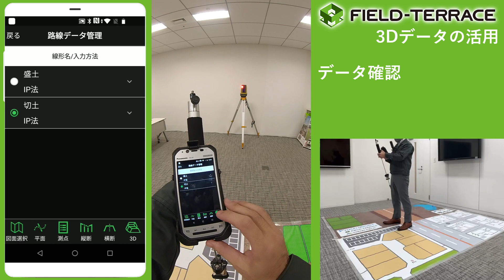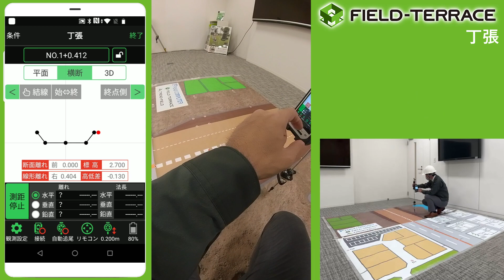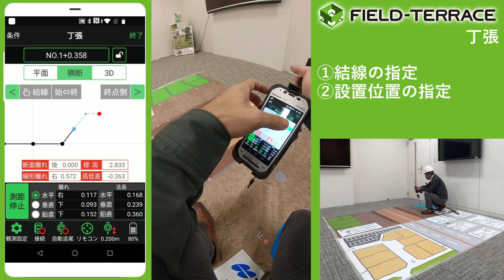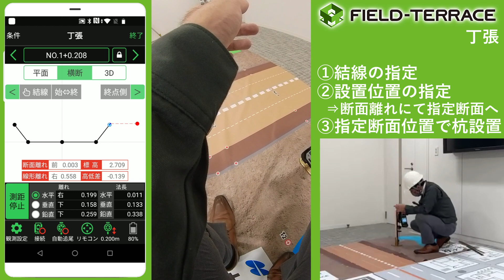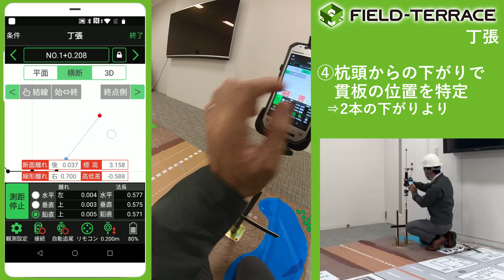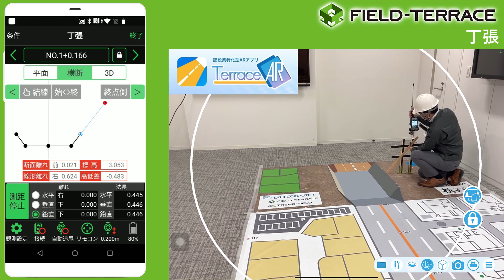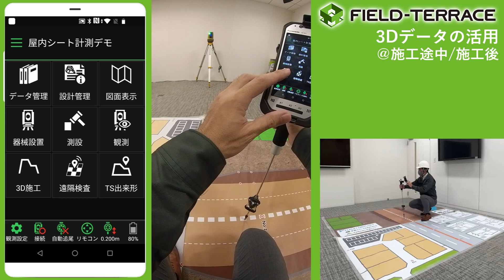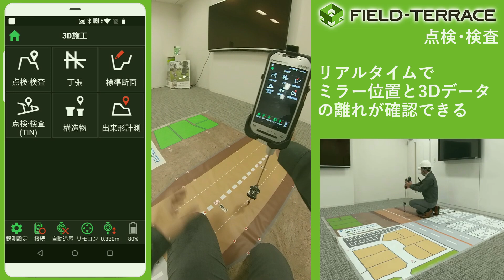【FIELD-TERRACE】実演デモ ③丁張＆点検･検査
現場用計測アプリ『FIELD-TERRACE』を杭ナビと接続し実演を交えて説明しています。
これを使えば現場の測量が劇的に変わります！

全5部作でお届けします(3/5)
※全体再生リスト

0:00:00～：OP
0:00:07～：3Dデータ確認
丁張
0:00:56～：追尾時の3Dデータの見え方
0:02:21～：結線の指定
0:03:22～：設置位置の指定～杭設置
0:05:12～：貫板の位置出し～設置完了
0:07:08～：3Dを使った丁張のメリット
点検･検査
0:08:06～：3Dを使った点検･検査
0:10:05～：現場での実測
0:11:38～：ED

ソフトのデモ・購入等の相談や、